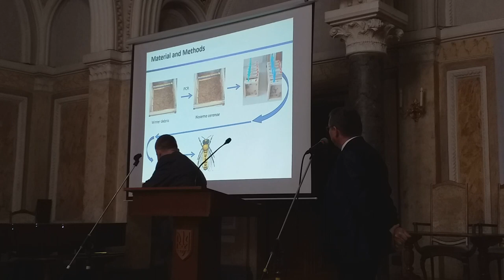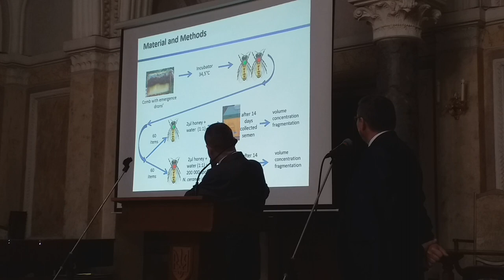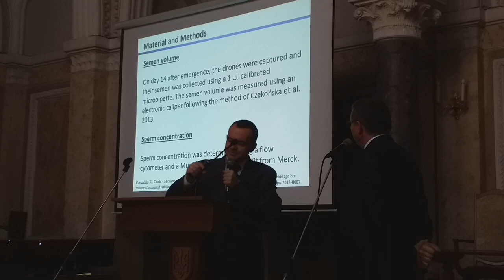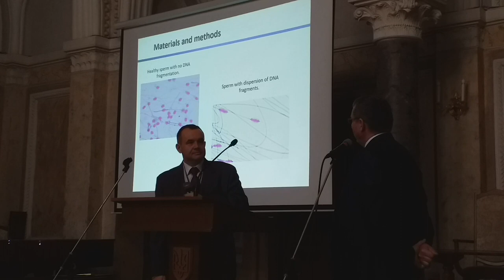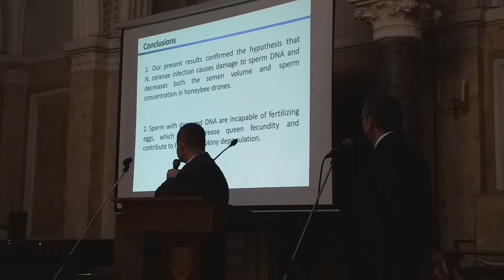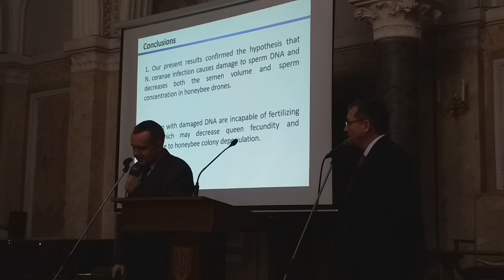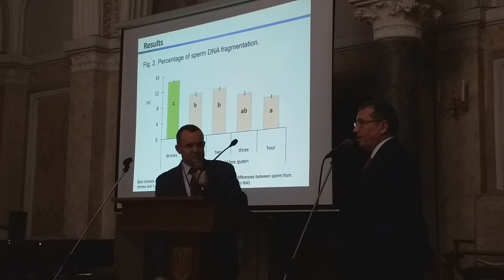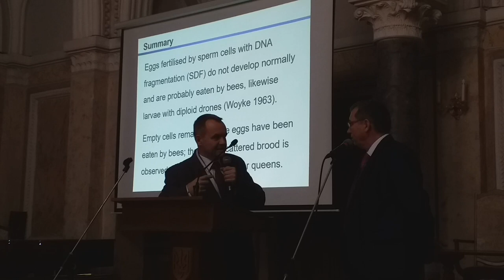✅Вплив Ноземи Церане на характеристики сперми трутнів медоносної бджоли, G. Borsuk Польща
✅Виступ на конференції стале бджільництво в Чернівцях. Тема виступу - Вплив Ноземи Церане на характеристики сперми трутнів медоносної бджоли, G. Borsuk Польща.